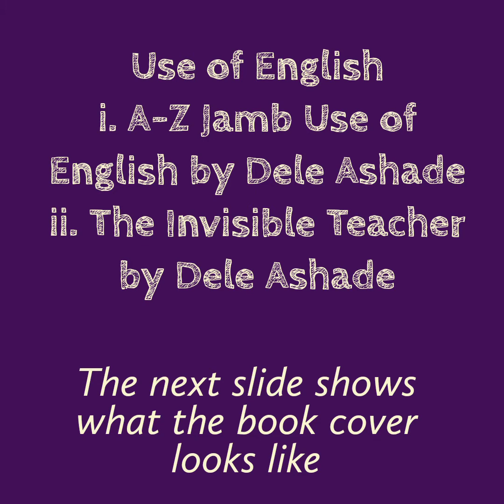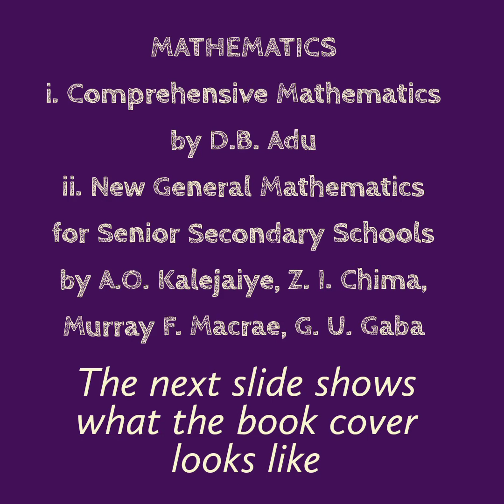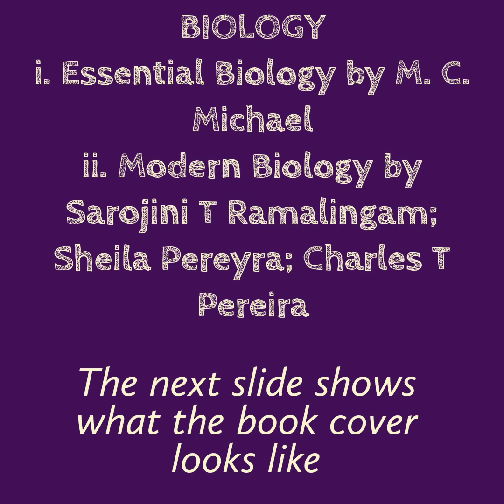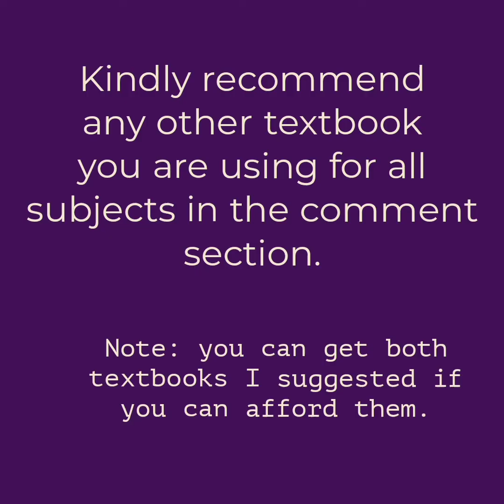JAMB 2022 RECOMMENDED TEXTBOOKS YOU SHOULD STUDY (SCIENCE)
This video is a must watch for students preparing for Jamb. Suggested Books for Jamb 2022 are listed here for easy access.
if you know anyone preparing for jamb, kindly share with them.